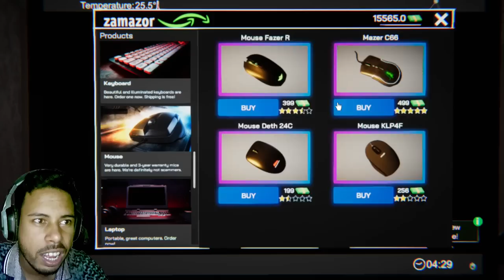I Opened a Game Store - Internet Cafe Simulator | Subroto Gaming | The Bangla Gamer | Sokher Gamer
cover topics:
bangla cartoon
bangla gameplay
gameplay walkthrough
android gameplay
snake game,
snake game video,
snake wala game,
snake game hack,
snake io game,
worm zone game,
funny game,
biggest snake,